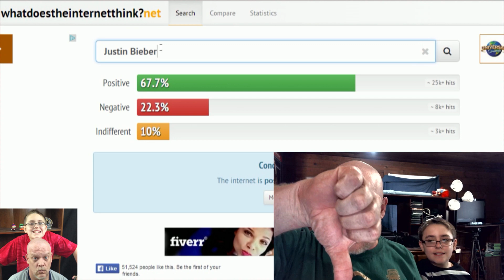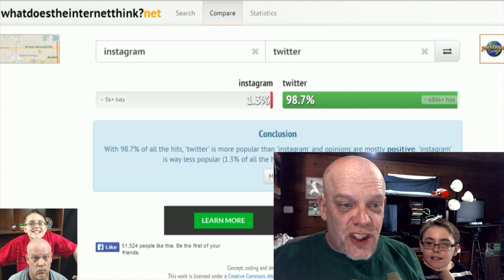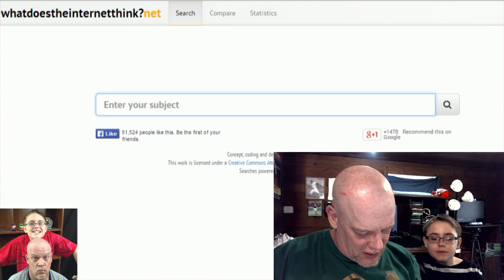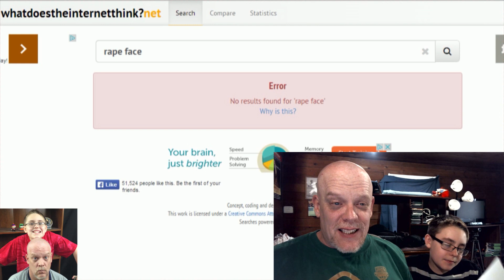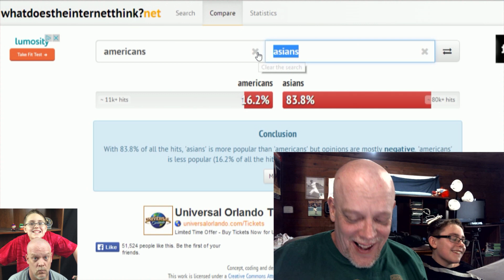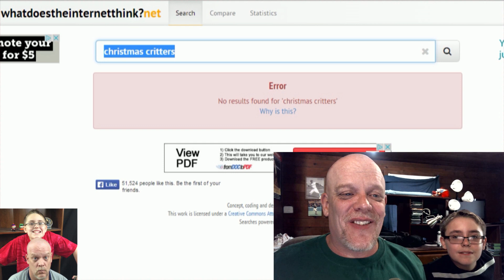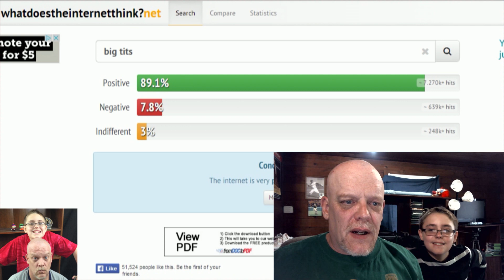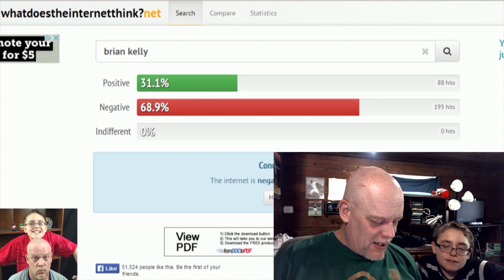Fun Funny Game "What Does The Internet Think" | Gonna Shoot The Internet!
Fun, funny game, "What Does The Internet Think?" This time, the Internet crosses the line and has me ready to dog out some firearms and take a pop at it!  :-D

VINE: Search for "Curtis Candy"

OUR SCHEDULE:

Monday -- FUNNY RANDOMNESS!

Tuesday -- Omegle Trolling With The Whole Gang!

Wednesday -- Talkin' With The Chatbots: Simsimi, Evie, Mitsuku, CleverBot and the gang.

Thursday -- Omegle Trolling With The Whole Gang!

Friday -- Could Be Anything, Might Be Nothing... Friday Is A "Real World" Busy Day For Me!  :-(

Saturday -- Omegle Trolling With The Whole Gang!

Sunday -- Google Hangout Live Stream (As long as we're available... I'll keep ya posted.)